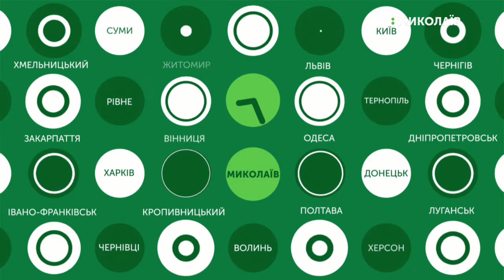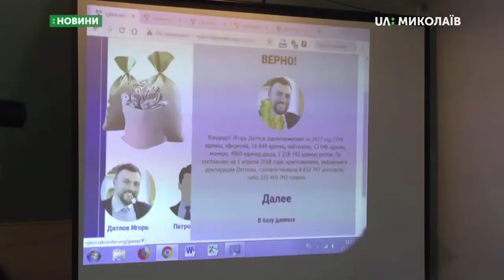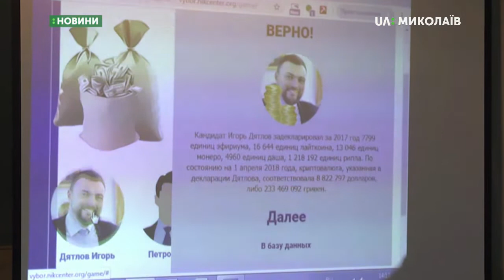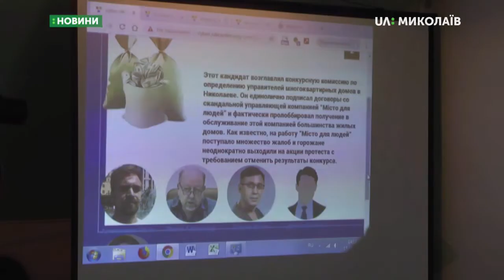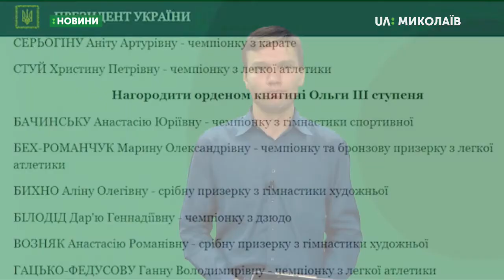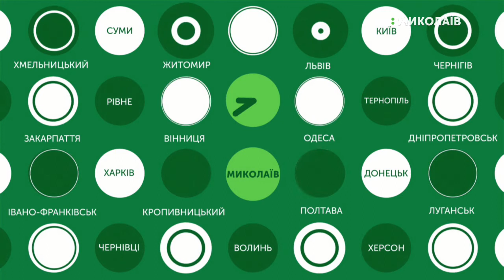16.07.2019. Новини. 16:30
Новини
Інформаційна картина дня (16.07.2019) поглядом кореспондентів телеканалу UA: Миколаїв (випуск новин — 16:30):
- У Центральному районному суді Миколаєва продовжують розгляд кримінального провадження колишнього голови Миколаївської обласної державної адміністрації Миколи Романчука;
- У Миколаєві презентували гру про кандидатів у народні депутати;
- миколаївська батутистка Світлана Малькова здобула срібну медаль на других Європейських іграх, які відбулись у столиці Білорусі – Мінську з 21 по 30 червня 2019 року;